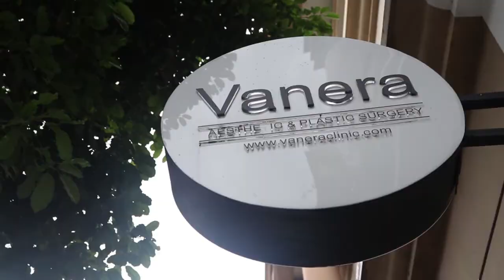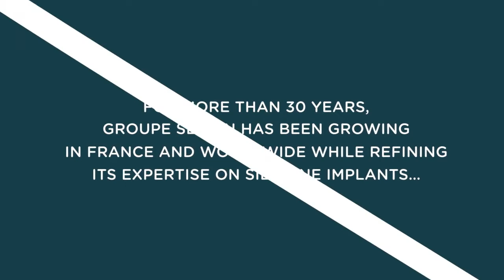SEBBIN Breast Implants di Indonesia dr. Emanuel Gunawan, Sp.BP-RE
dr. Emanuel Gunawan, Sp.BP-RE
Bedah Plastik Rekonstruksi dan Estetik
yang aktif melayani pasien di Clinic Vanera
Beliau yang tergabung dalam Perhimpunan Dokter Spesialis Bedah Plastik Indonesia sebagai anggota ini dapat memberikan layanan konsultasi bedah plastik rekonstruksi dan estetik.

For almost 35 years, hundreds of thousands of women have chosen SEBBIN breast implants for their breast augmentation or reconstruction journey.

Our mission is to accompany them at every step and to take particular care in the design of our products to guarantee the highest level of safety.

We are honoured to be part of so many women's lives.

WHY SEBBIN :
- KEMENKES REG IN INDONESIA
- MADE IN FRANCE
- SOFT AND STRONG